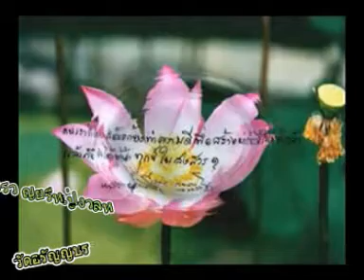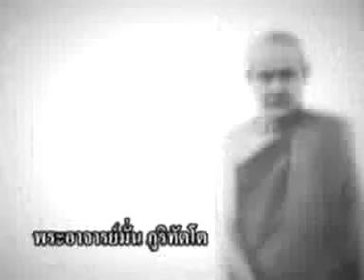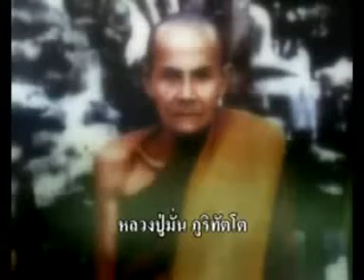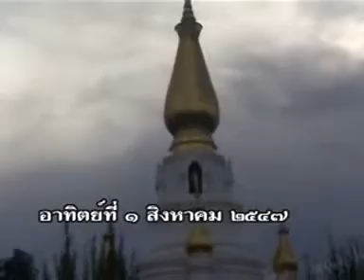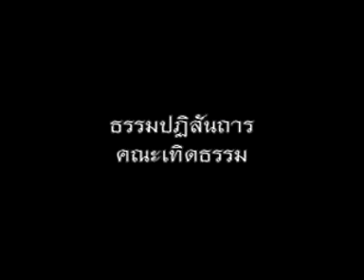หลวงปู่เหรียญ วรลาโภ เทศน์เรื่องธรรมเป็นเครื่องชำระจิตให้สะอาด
หลวงปู่เหรียญ วรลาโภ เทศน์เรื่องธรรมเป็นเครื่องชำระจิตให้สะอาด วัดอรัญญบรรพต ต.บ้านหม้อ อ.ศรีเชียงใหม่ จ.หนองคาย